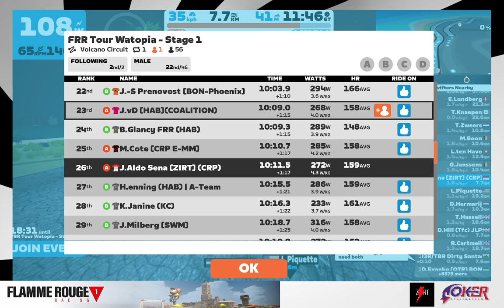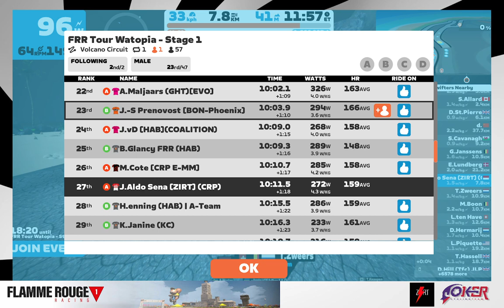Tour of Watopia - Flamme Rouge Racing Stage 1 | ITT | Volcano Circuit | 1 of 8 Stages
If you'd like to Race with me or another member :
Personal Instagram : @maldosena